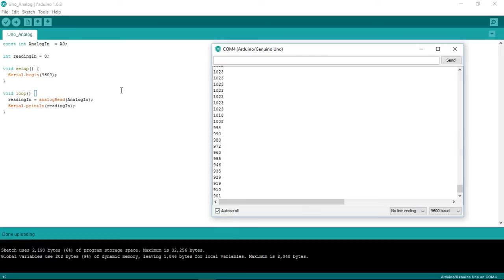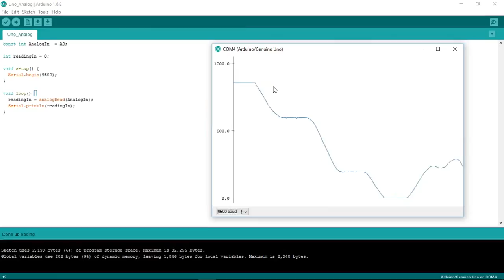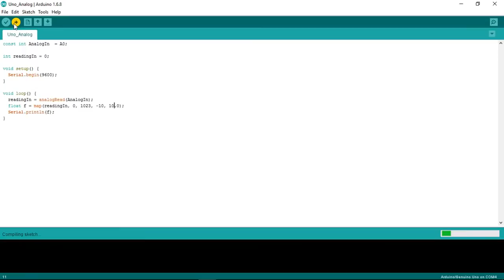Serial Plotter in Arduino IDE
Start from ARDUINO 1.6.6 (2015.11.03), Serial Plotter is added under Tools : Serial Plotter. This video show how to use it.